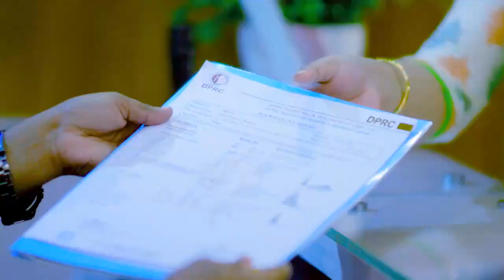অষ্টিওআর্থ্রাইটিস ও পিএলআইডি রোগী সুস্থ হল | Osteoarthritis & PLID Treatment